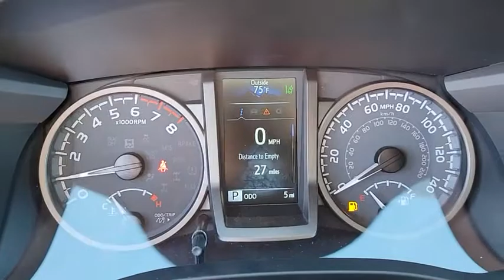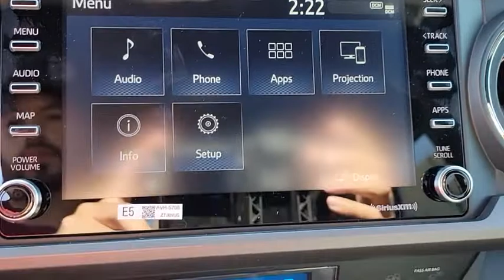2022 TOYOTA TACOMA_2WD Tucson, Casa Grande, Green Valley, Marana, Sierra Vista 220192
Army Green New 2022 TOYOTA TACOMA_2WD available in 7150 East 22nd Street, Tucson, Arizona at Desert Toyota of Tuscon. Servicing the Tuscon, Casa Grande, Green Valley, Marana, Sierra Vista, AZ area.